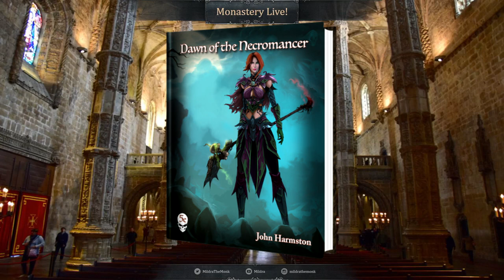Interview with John Harmston on Dawn of the Necromancer (Reupload)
(Originally posted on May 6th, 2021. Reuploaded with updated cover art)